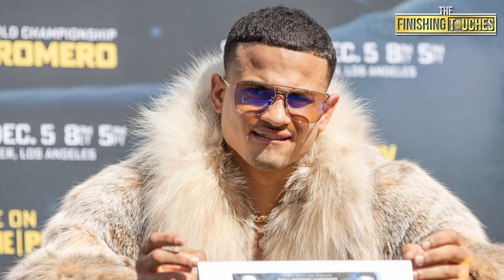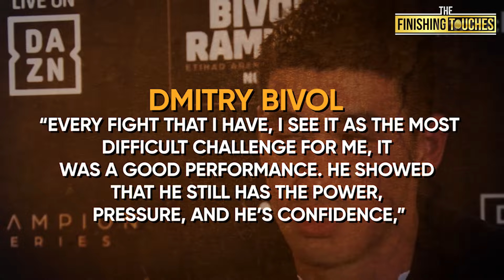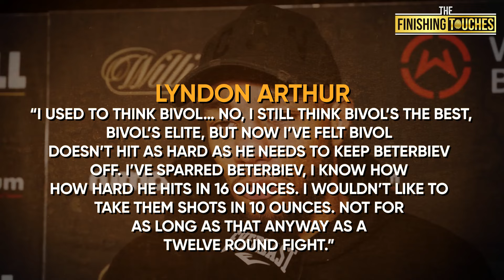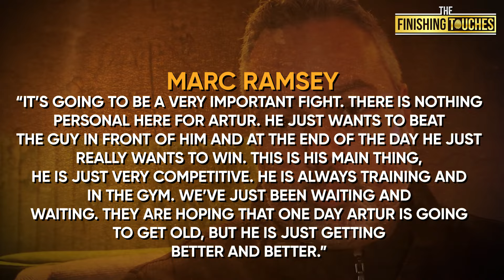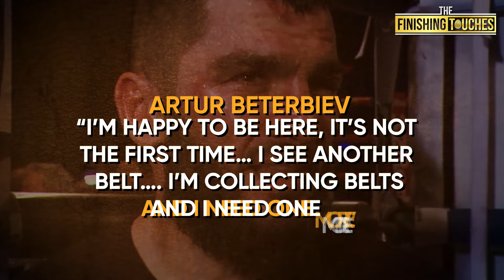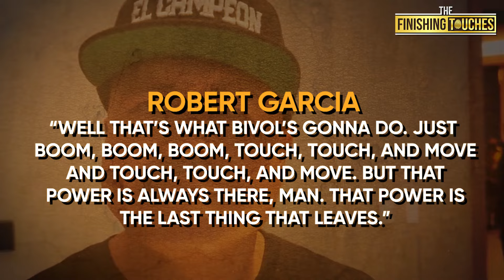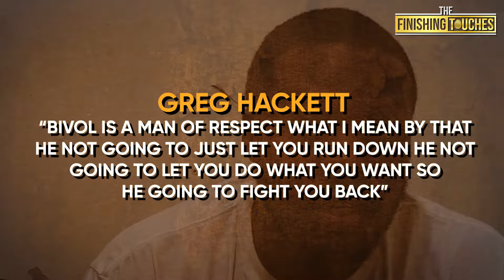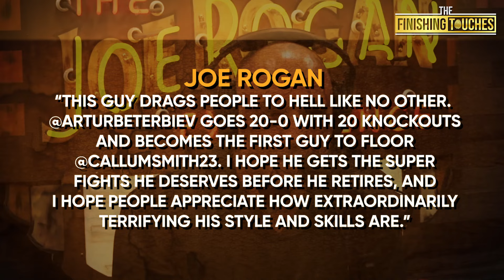Dmitry Bivol SEND Brutal KO warning to Artur Beterbiev ahead of Fight...